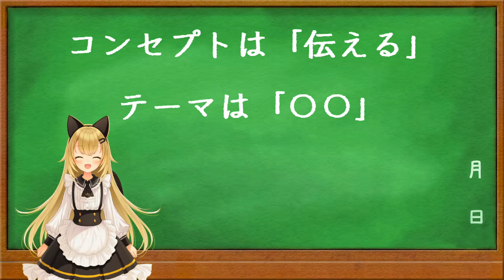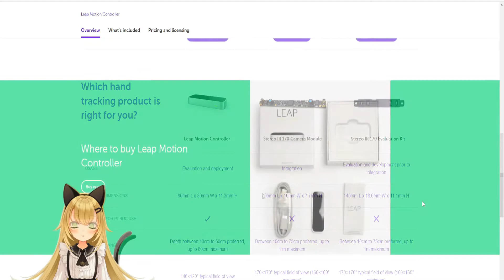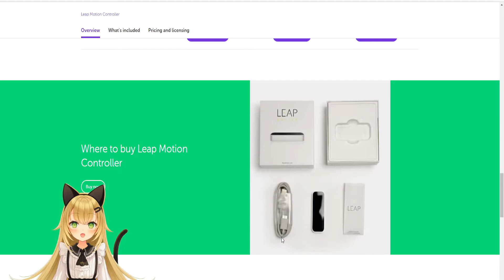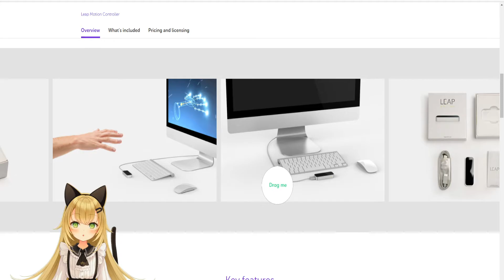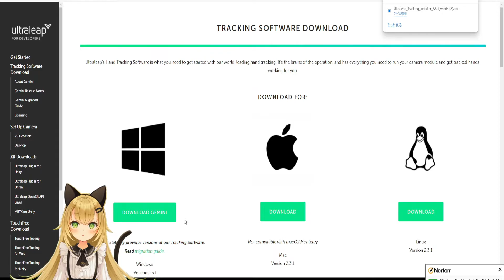Leap Motion Controllerを紹介します～2022年でも現役に使えるハンドトラッキングデバイス～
Leap Motion Controllerの紹介になります。
低価格で使えるハンドトラッキングデバイスになります。
接続や設定が簡単で誰にでも使う事ができるのでおススメです。
アバターの腕や手を動かす事が出来き、表現方法が増えるので
VTuber活動をやっている人にこそ
使ってもらいたいトラッキングデバイスです。

説明は全て話しながら操作をしています
（たまに詰まったりしてます・・・）
お聞き苦しい部分もあるかもしれませんがご了承ください。

00:00 テーマ
00:43 Leap Motionについて
01:42 Leap Motionの注意
02:22 使用時の注意
03:07 検知できる範囲
03:44 Leap Motionの仕組み
04:26 専用のソフトウェア
05:34 3teneで動作確認
08:19 VSeeFaceで動作確認
11:04 まとめ
11:26 挨拶

BGM
いちごショートケーキ(作者：いまたく)
楽しく軽快に(作者：yuki)
にょ太郎の小さな悩み(作者：田中芳典)

モデル制作
八城惺架（@yashiro_seika）